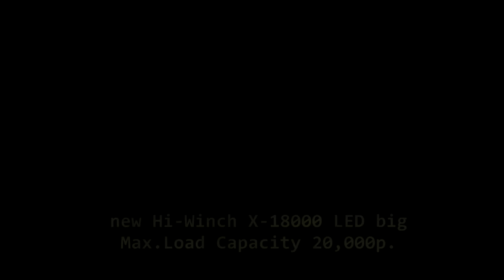Air Sea Land 2015 (SS-1 Off Road Open Part 2)VDO-02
SS-1 รุ่นเที่ยวโอเพ่น จมโคลนกันเต็มๆ